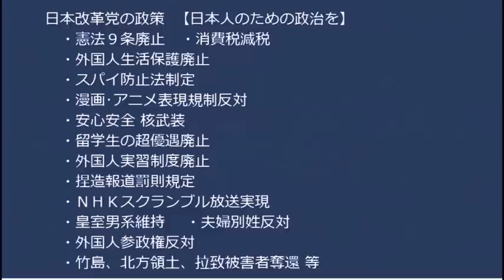共産党が全力でColabo擁護開始、批判や事実指摘は全てデマなんだってｗ数字示して反論すりゃいいのにそれはしない／北朝鮮シジミ輸入と産地偽装販売で商社と拠点、数十カ所を異例の一斉捜査 20221221